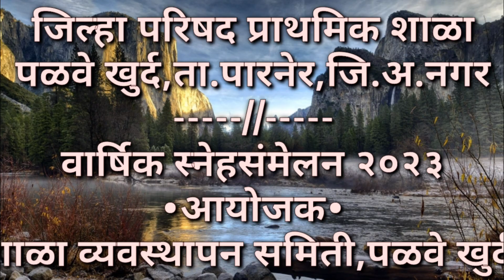नशिबाचा वडापाव|जिल्हा परिषद प्राथमिक शाळा, पळवे खुर्द|स्नेहसंमेलन कार्यक्रम २०२३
भावी आमदार एकदा पहा ||जिल्हा परिषद प्राथमिक शाळा, पळवे खुर्द||स्नेहसंमेलन कार्यक्रम २०२३

एकच राजा,इथे जन्मला||जिल्हा परिषद प्राथमिक शाळा, पळवे खुर्द||स्नेहसंमेलन कार्यक्रम २०२३
माझ्या दिलाचं,पावशेर किलोच ||New English school, Parner||Dance program2023|| Day-2
आपली यारी,जगात भारी ||New English school, Parner||Dance program2023|| Day-2
New English school Parner|
New English school & jr college of science, Parner ||Dance program2023||Day1||New English school
New English school &jr college of science, Parner||Dance program2023
parner college dance
New English school jr college of science Parner Dance